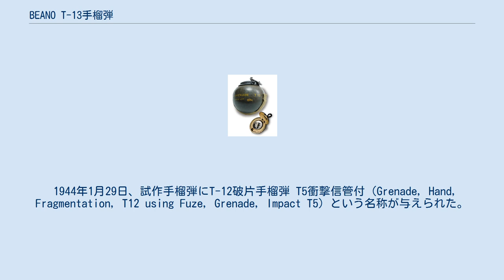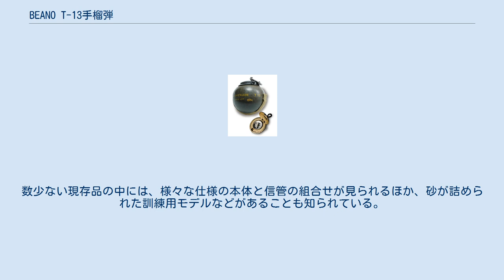BEANO T-13手榴弾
BEANO T-13は、第二次世界大戦末期にアメリカ合衆国で試作された手榴弾である。
戦略情報局（OSS）がイーストマン・コダック社と共に開発した。
 T-13手榴弾のコンセプトは、「アメリカ兵の手に馴染みやすい、一般的な野球ボールと同じ重さ・サイズの破片手榴弾」というものである。
設計者らは、野球ボールを再現することで、野球に慣れ親しんでいるであろうアメリカ人の若者らが正確かつ遠くまで投げられる手榴弾になるものと考えていた。
しかし、衝撃式信管の信頼性や安全性に関する問題が解決されないまま終戦を迎え、本格的な採用を待たずにプロジェクトは放棄された。
 開発は1943年9月から始まった。
OSSが示した設計要件は次のようなものだった。
 衝撃式信管の設計にあたっては、運用に成功していたイギリスやカナダで設計されたものに加え、イタリア製のものも参考とされた。
試作品の製造は、リンカーンというコードネームで知られるコダック社の秘密工場で行われた。
破片の飛散具合を検討した結果、本体は厚さ1mmの鋼鉄製とされた。
 最終的な設計案では、T-13手榴弾は圧力トリガーと空中着火装置を備えていた。
投擲の際には滑り止めの溝が刻まれたキャップ部に指をかけて野球ボールと同様に構え、安全ピンを抜く。
一度投げられるとバネ仕掛けでキャップ部が外れ、ナイロン糸で繋がれた内部安全ピンが引き抜かれて着火状態となる。
この状態で何らかの硬い表面にぶつかり衝撃が加わると爆発する。
当初の設計において重量は5.5 oz (160 g)とされていたが、軽すぎると判断されたため、後に12 oz (340 g)に改められた。
炸薬にはコンポジションAが用いられた。
 1944年1月29日、試作手榴弾にT-12破片手榴弾 T5衝撃信管付（Grenade, Hand, Fragmentation, T12 using Fuze, Grenade, Impact T5）という名称が与えられた。
1944年3月にアバディーン試験場で行われたテストは概ね順調だったが、3人の兵士が誤って落として負傷する事故があったほか、寒冷地での信頼性に関する問題が指摘された。
1944年6月には陸軍、海兵隊、OSS向けに 825,00個のT-13手榴弾が発注された。
このうち一部は歩兵委員会での試験のためにフォート・ベニングへと送られたが、1944年11月3日に投擲テスト中の職員が死亡する事故が起きた。
これを受け、信管の信頼性改善までは製造を中止することとなる。
新型信管（E1およびE2）は1945年2月から製造が始まったが、この時点で旧信管を取り付けたモデルが1万個ほどヨーロッパへと送られていた。
1945年3月22日のテストでは、2,742個のT-12が投擲されたが、このうち10％が不発（大部分が地面の硬さに起因する）で、さらに早すぎる爆発が5件あり、この事故で2人が重傷、44人が軽傷を負った。
1945年3月29日、陸軍地上軍司令官ジョセフ・スティルウェルによってテストの中止と製造停止が命令された。
 1945年6月15日、信管改良まで製造を中止し、旧信管の付いた在庫を全て破棄せよとの命令が下る。
本体および信管の改良を経て設計されたのがT-13 E3である。
また、最終的に設計されたモデルでは、従来の手榴弾と同様のスプーン型安全レバーが追加されていた。
爆風手榴弾や焼夷手榴弾といった派生モデルも検討されていたが、結局は終戦によって全てのプロジェクトが放棄された。
 コレクター市場におけるT-13手榴弾は、開発時期と限られた実戦投入規模のため、第二次世界大戦で使用された手榴弾の中では、最も希少かつ価値のあるものと見なされている。
終戦後、残されていたT-13手榴弾は全て破壊され、関連する記録は機密に分類された。
数少ない現存品の中には、様々な仕様の本体と信管の組合せが見られるほか、砂が詰められた訓練用モデルなどがあることも知られている。